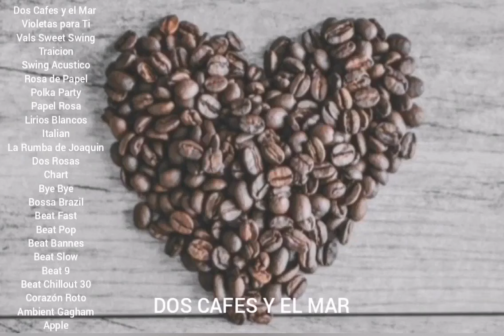DOS CAFES Y EL MAR